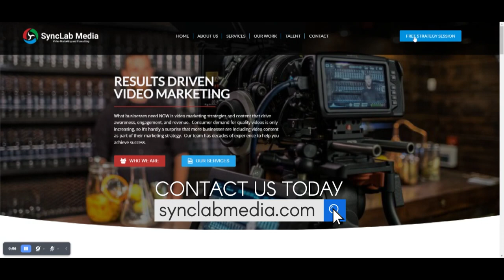Social Media Plans for Small Business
Well known marketer Seth Godin says, “Social Media is no longer about the stuff that you make but about the stories you tell.”
What brand story are you telling through your social media channels?
Many small business owners struggle with crafting and delivering a consistent message on social media while also running their business.
The good news is, we’re here to help with our new Social Media for Small Business plans.
Our Synclab Media staff has been marketing on social media since its inception, adapting to trends and algorithms as they come and go.
Combined with decades of experience creating high quality content, we are uniquely positioned to showcase your brand story with agency level impact.
Agency level service
More time to work on their business not in it
AND…
Improved brand awareness, engagement, and revenue
The best part is that our plans start at only seven ninety five per month to have one of our social media specialists craft and deliver your brand story so that you can focus on your business.
Interested?
and click on the Free Strategy Session button to schedule your 30 minute consultation.